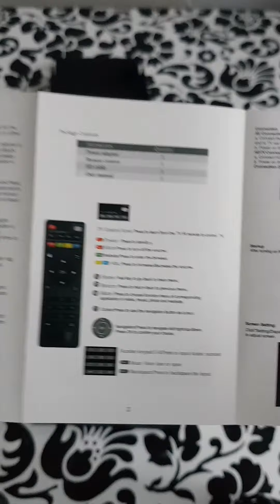Android 7.1 TV Box – Aoxun H96 Pro+ Smart TV Box Android mit 3GB DDR3+32GB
Android 7.1 TV Box – Aoxun H96 Smart TV Box Android mit 3GB DDR3+32GB EMMC / Chipsatz S912 Octa-Core / 1000M LAN / 2.4GHZ/5.8GHZ Dual-band Wifi / H.264/H.265/Bluetooth 4.1 (unterstützt 4K)